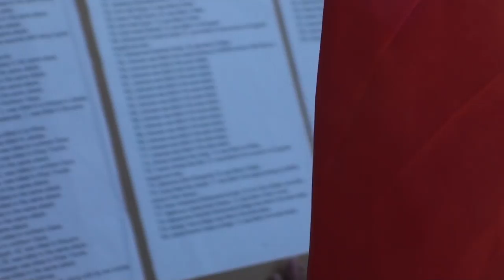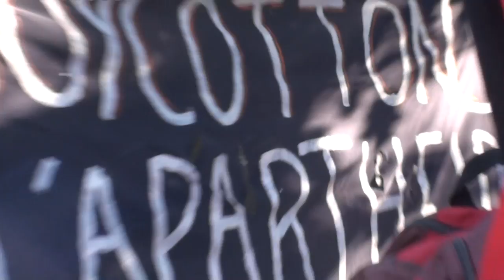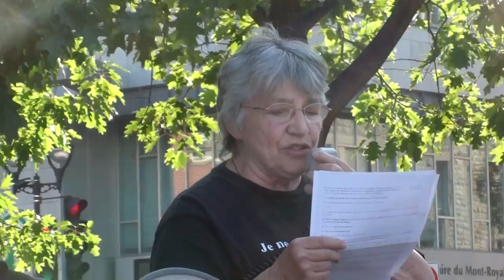Palestine Solidarity Day Montréal - Journée solidaire Palestine 5/8